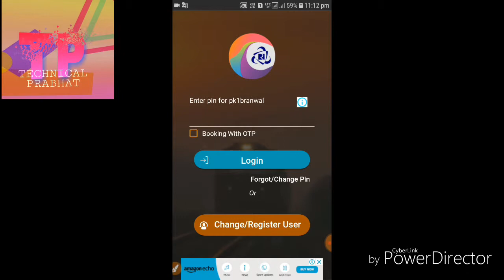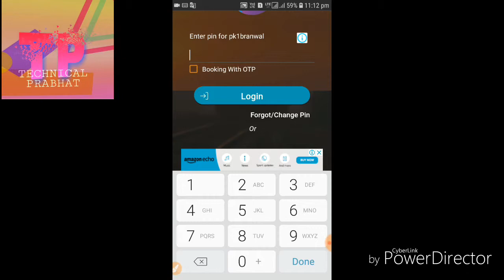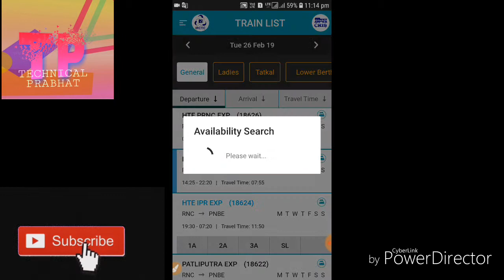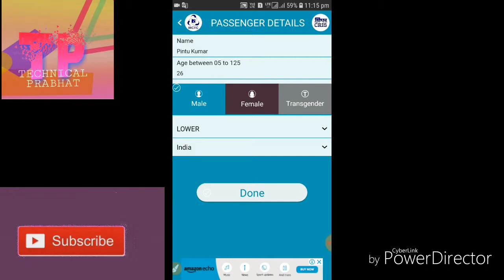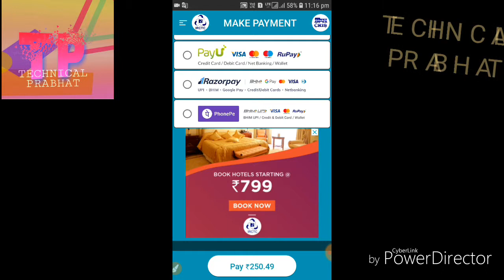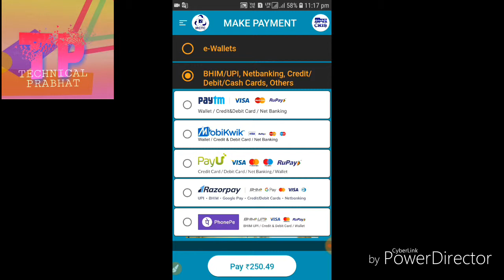Mobile se train tickets kaise booking kare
TECHNICAL PRABHAT

Aap isme mobile se train tickets kaise booking kare iske bare m btaya gaya h
Bhut hi asan tarika